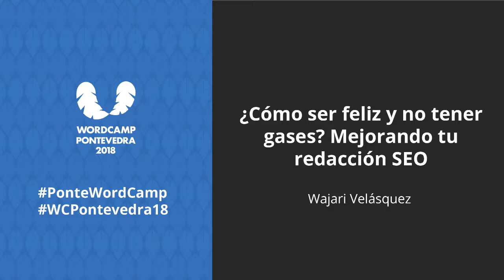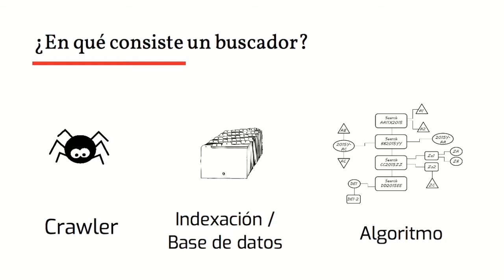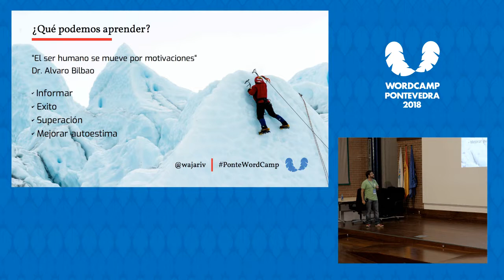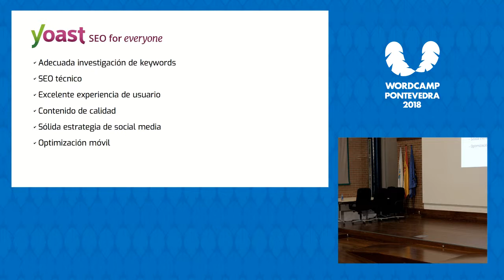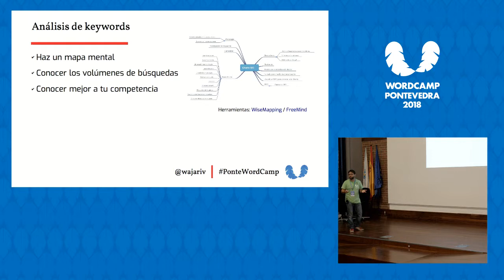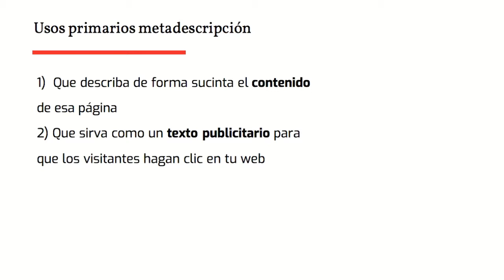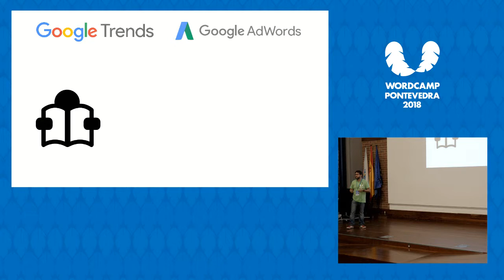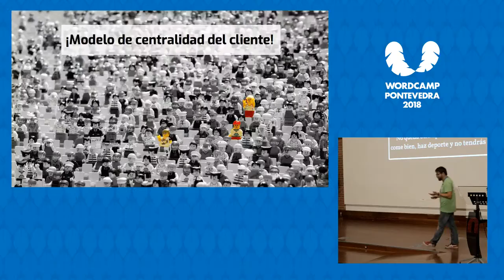Wajari Velásquez: ¿Cómo ser feliz y no tener gases? Mejorando tu redacción SEO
Las páginas web han evolucionado en los últimos años, convirtiéndose en un medio de comunicación. Los buscadores, por otra parte, se han convertido en un termómetro de los intereses, preocupaciones y anhelos de la población. Recurrimos a ellos para encontrar muchos datos y a veces, a nosotros mismos. Entender cómo nuestros clientes usan los buscadores nos permite conocer mejor a nuestra audiencia, aportarles valor real, contarles nuestra historia y conectar con ellos a nivel emocional. Para alcanzar estos objetivos podemos aprovechar la investigación de keywords, y los datos que nos aporta Google para mejorar nuestra redacción SEO e impactar con los contenidos que creamos en nuestra web.